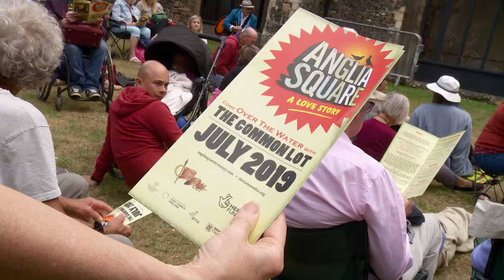Anglia Square A Love Story - Short Promo Video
A short extract of the Anglia Square A Love Story documentary we made during 2019.